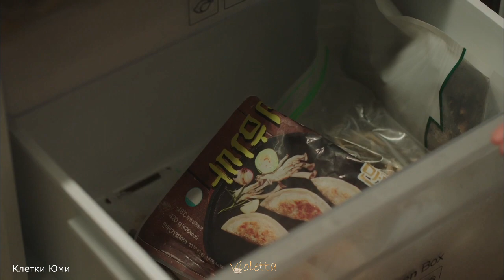#2 ПОДБОРКА СМЕШНЫХ МОМЕНТОВ ИЗ ДОРАМ